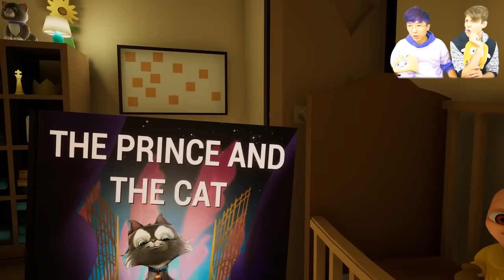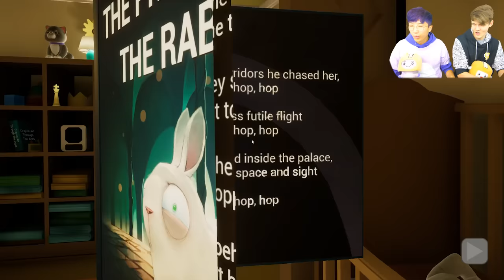UNLOCKING *NEW SECRET ENDING* In BABY IN YELLOW!? (NEW ENDING UNLOCKED!)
LankyBox World!